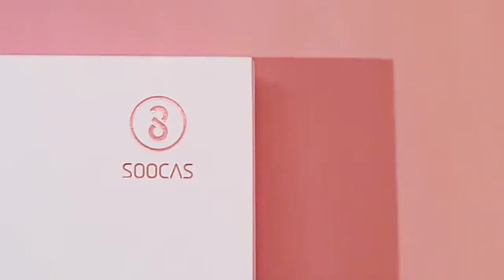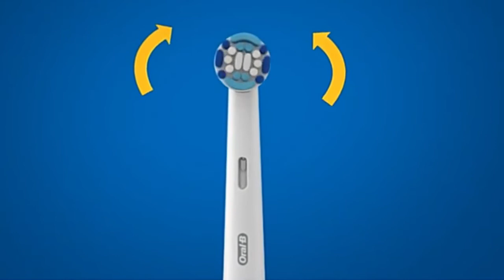top 5 electric toothbrush 2021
Smart Appliances Gadgets For Every Home  | Versatile Utensils Inventions Ideas   | kitchen Utensils

Link Description :

1. SEAGO USB Rechargeable Water Flosser Oral Irrigator Dental Portable 3 Modes 200ML Tank Water Jet Waterproof IPX7 Home:

2.gollinio Sonic Electric Toothbrush Smart tooth Usb fast Charging tooth brush Rechargeable Teeth   Brush Replacement Head GL41A :

3. Oral B Electric Toothbrush D12 Vitality Rotation Cleaning Teeth Brush Rechargeable Adult Timer Waterproof Tooth Brushes Cleaner

4.XIAOMI MIJIA Sonic Electric Toothbrush T100 IPX7 Waterproof Rechargeable Toothbrush Adult Ultrasonic Automatic Tooth Brush

5. SOOCAS Sonic Electric Toothbrush X3U Ultrasonic toothbrush head cleaner Adult Automatic Smart Teeth whitening：From xiaomi youpin